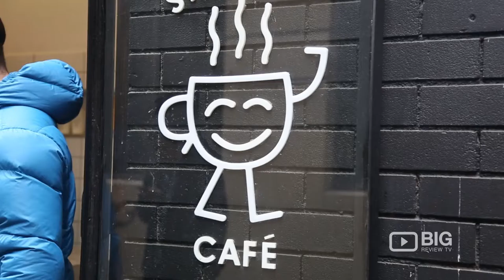Stand Up Cafe Coffee Shop in Melbourne VIC serving Espresso Coffee and Cookies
Do you need a cup of coffee? Come and visit Stand Up Cafe located at 524 Flinders Street Melbourne VIC Australia 3000